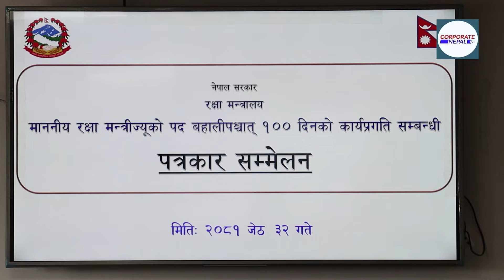२०८३ चैतसम्म काठमाडौं तराई/मधेस द्रुतमार्गबाट सवारी ग्ड्छन्ः मन्त्री उप्रेती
रक्षामन्त्री हरिप्रसाद उप्रेतीले काठमाडौं –तराई/मधेस द्रुतमार्ग तोकिएकै समयमा सम्पन्न हुने बताउनुभएको छ । शुक्रवार मन्त्रालयको एक सय दिन पुगेको अवसरमा सिंहदरबारमा पत्रकार सम्मेलन गर्दै उहाँले यस्तो प्रतिवद्धता जनाउनुभएको हो । उहाँले आफ्नो व्यक्तिगत कुण्ठा, आकंक्षाहरु नपुगेका कारण विभिन्न किसिमका हल्लाह फिँजाइएको बताउनु भयो । उहाँले सही कुरालाई सही भन्न र गलत कुरालाई गलत भनेर राष्ट्रिय गौरवका योजनाहरुका बारेमा अवगत गराउनसके थोरै वर्षहरुमा  मुलुकलाई समृद्ध बनाउन सकिने बताउनु भयो ।